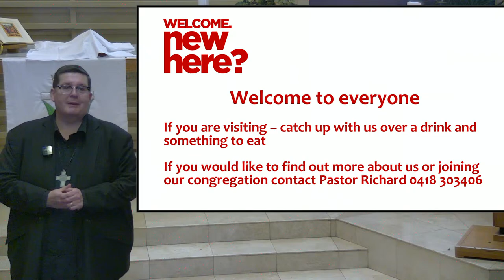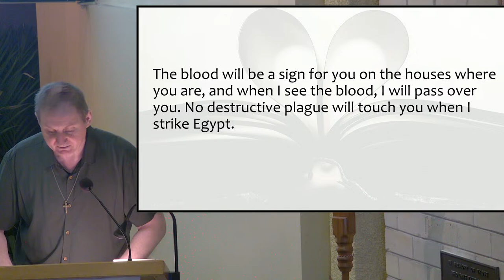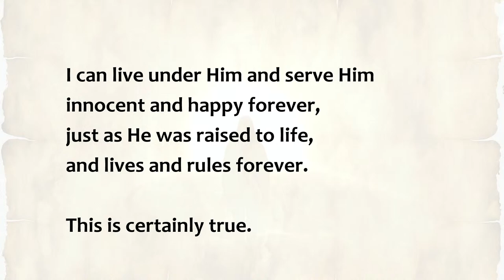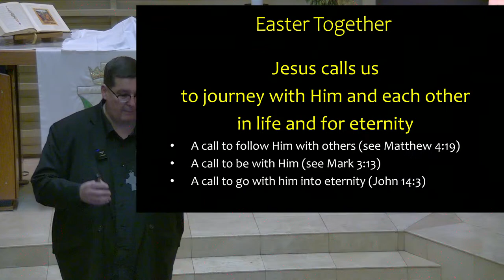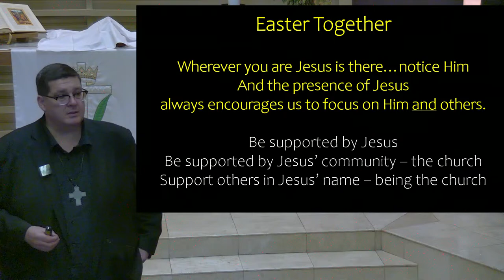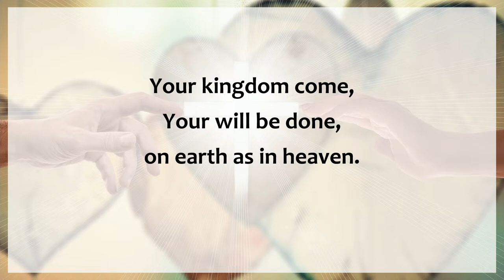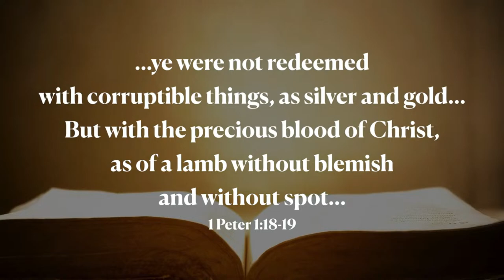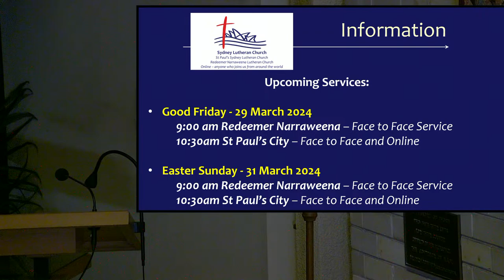28 March - St Pauls Sydney Lutheran Church Worship - Stream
Maundy Thursday - Easter together

Message  begins at

Licenses
CCLI 147508
CCLI Streaming 197314
CVLI 61797
One License inc  Podcast A-727192